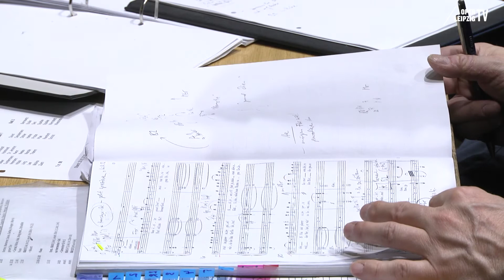»Der Rebell des Königs (Cinq-Mars)« Making of Teil 3 /OPER LEIPZIG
Im dritten Teil unserer Dokumentation gibt Regisseur Anthony Pilavachi Einblicke in seinen Probenprozess.